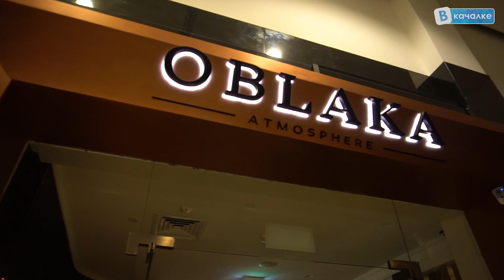Армфайты на MAC-2/ ВКачалке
В прошедшие выходные мы посетили турнир Вадима Акперова, на котором состоялись очень зрелищные и непредсказуемые поединки между:
- Артуром Макаровым и Ортаном Скяевым
- Романом Шориным и Зауром Пайзулаевым
- Миланой Баевой и Ольгой Терпеловой
- Николаем Колесниченко и Адамом Баркинхоевым
- Георгием Таутиевым и Романом Филипповым